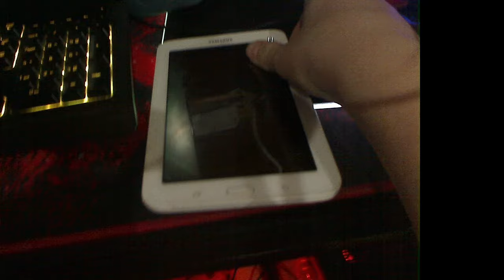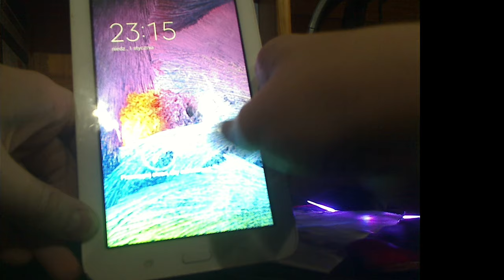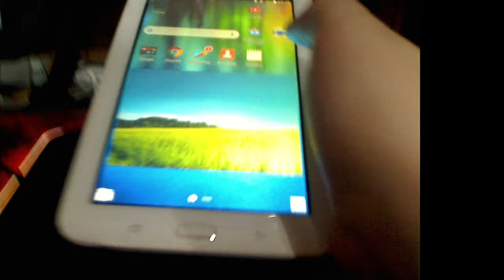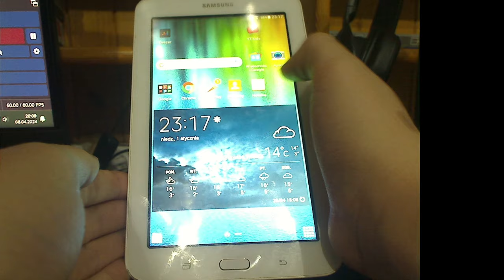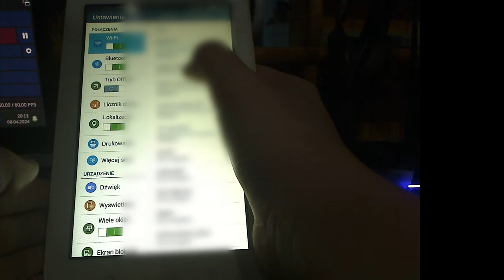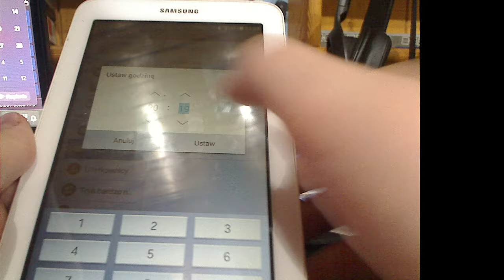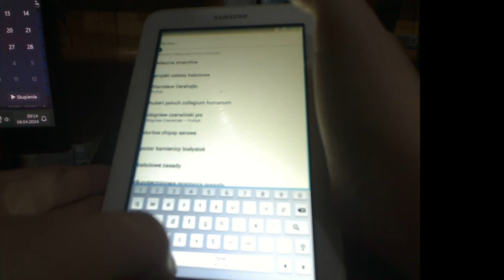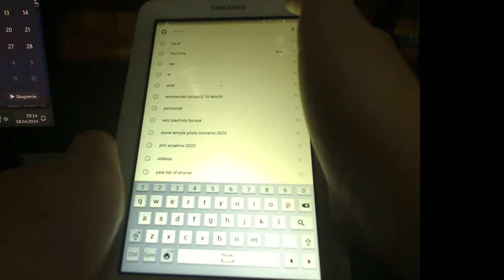Moje Znalezisko na ,które przypadkowo natrafiłem: Samsung Galaxy Tab 3 SM113 (Stary Tablet)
Jeśli Chcecie więcej takich odcinków to Zostawcie Suba, Łapkę w Górę ,lub komentarz jeżeli wam się podoba. Będzie mi bardzo miło.